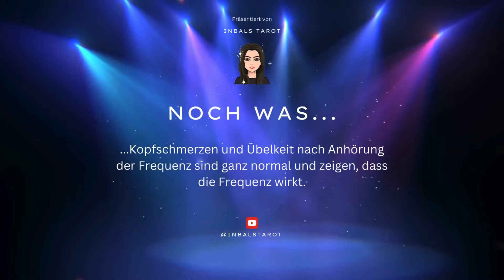DER SOUND DEINER HEILUNG 🎶 💖 Frequenz-Therapie 💖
❤️ Aktuelle Kartenlegungen findest du auf meinem Kanal ❤️

Heilende Frequenzen sind Schwingungen, die durch Klänge oder Musik erzeugt werden und darauf abzielen, das Wohlbefinden von Körper und Geist zu fördern. Diese Frequenzen können eine beruhigende Wirkung haben, Stress abbauen und die Entspannung unterstützen. Viele Menschen nutzen sie in der Meditation oder zur Unterstützung bei emotionalen Herausforderungen. Die Idee hinter heilenden Frequenzen ist, dass sie die natürliche Schwingung des Körpers harmonisieren und Blockaden lösen können, was zu einem Gefühl der inneren Ruhe und Ausgeglichenheit führt.

Es ist jedoch wichtig zu beachten, dass heilende Frequenzen keine medizinische Behandlung ersetzen. Sie können eine wertvolle Ergänzung zu bestehenden Therapien sein, sollten jedoch nicht als Ersatz für professionelle Hilfe angesehen werden. Bei ernsthaften psychischen oder physischen Problemen ist es ratsam, einen Arzt oder Psychotherapeuten aufzusuchen. Heilende Frequenzen können unterstützend wirken, aber sie sind kein Ersatz für eine fundierte medizinische oder psychotherapeutische Behandlung.

Wenn du heilende Frequenzen nutzen möchtest, achte darauf, in einer ruhigen Umgebung zu sein, in der du dich wohlfühlst. Setze dir eine angenehme Zeitspanne für die Anwendung und höre auf deinen Körper. Jeder reagiert unterschiedlich auf Klänge, daher ist es wichtig, die Frequenzen zu wählen, die dir persönlich guttun. Achte darauf, dass du diese Praxis als Teil eines ganzheitlichen Ansatzes zur Förderung deines Wohlbefindens betrachtest.